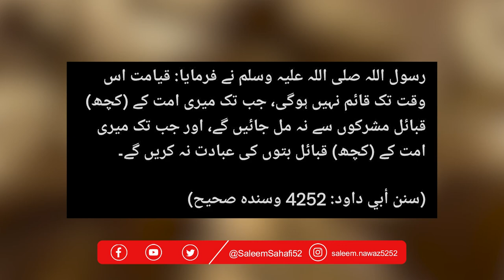Arab Mai Butto Ki Wapsi | Muhammad Bin Salman Statue in Saudi Arabia